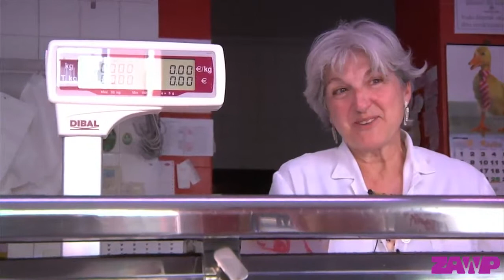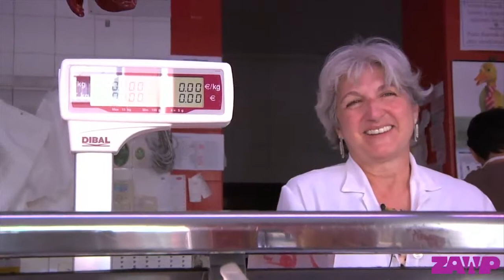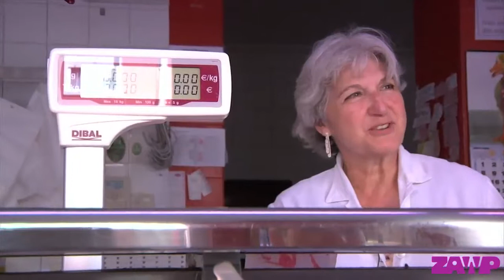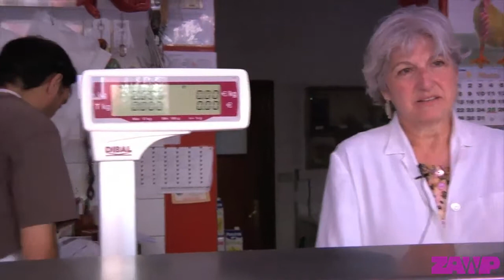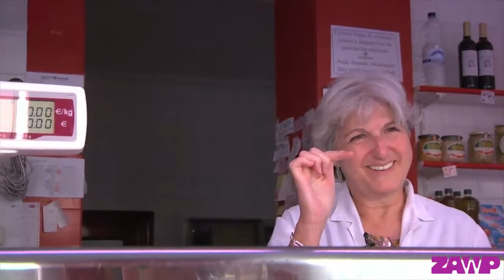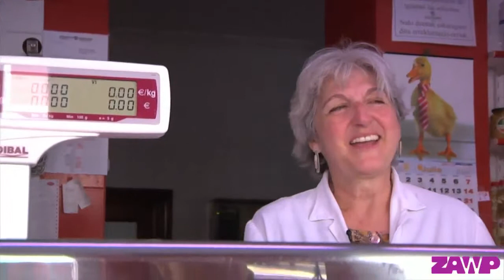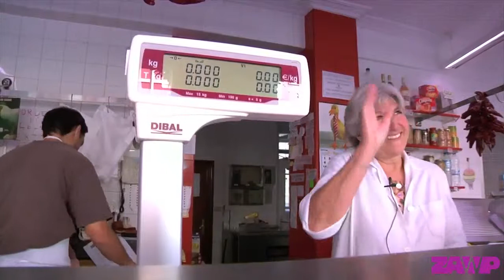Memoria visual - Zorrozaure y Ribera de Deusto: Ascen Egia